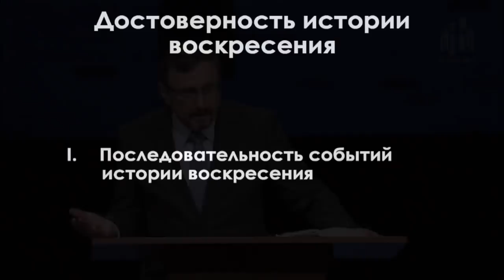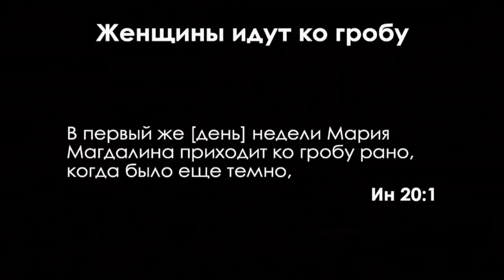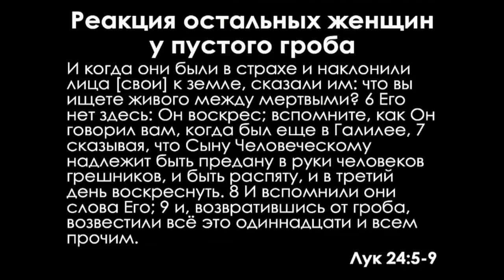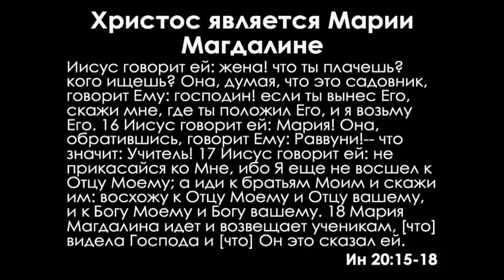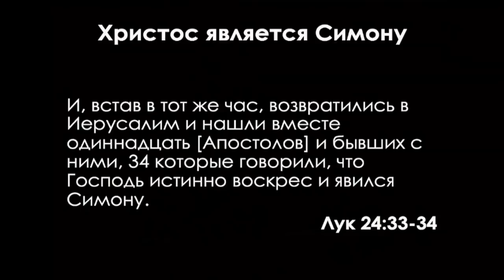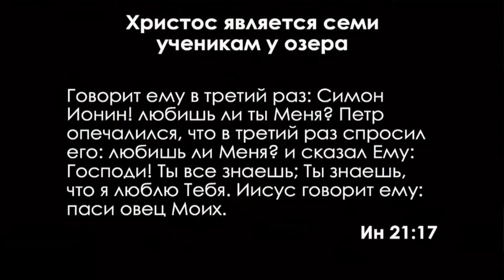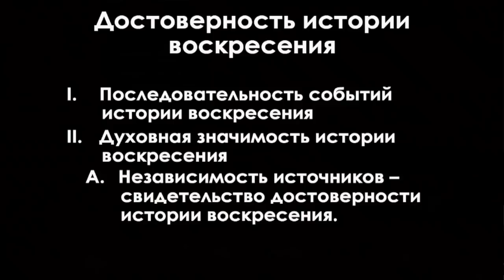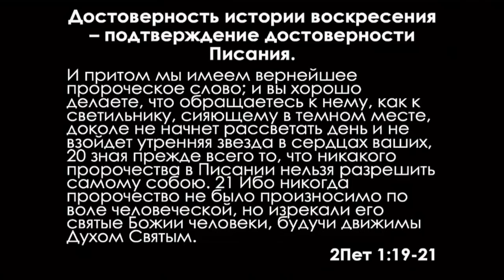Достоверность истории воскресения (Алексей Коломийцев)